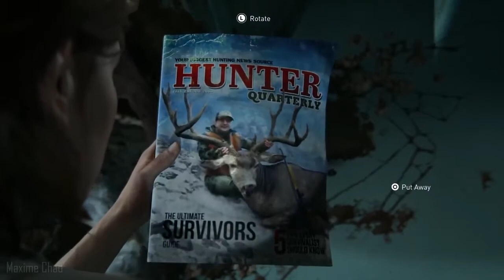THE LAST OF US 2 12 min RAW GAMEPLAY Outbreak Day